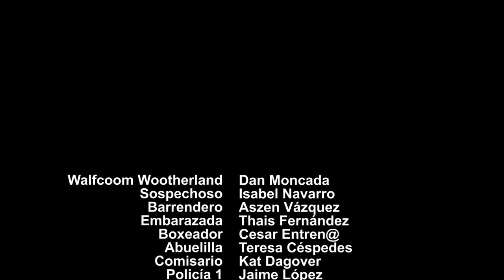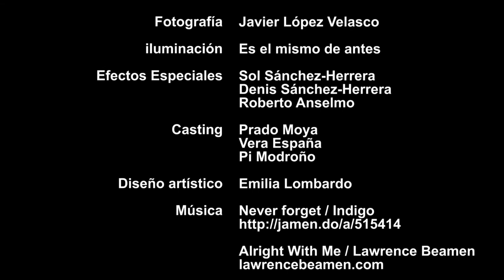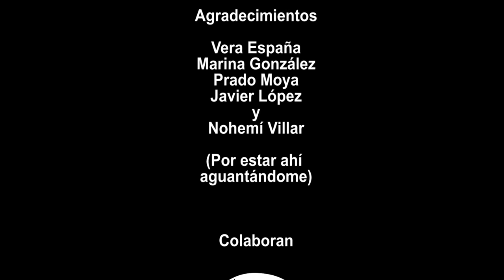Walfcoom Wootherland y la tarrina cedeses (EMCACR, 2019)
Walfcoom Wootherland y la tarrina cedeses (Cortometraje Ficción)
19′ 51” Comedia absurda. Parodia. Detectives.
Walfcoom Wootherland (Dan Moncada), es un detective de la brigada antipiratería, detrás de la pista del malvado Fanfarrias (Luis Vicente Casas), un malvado villano con planes de pirateo masivo. Para detenerle, Walfcoom cuenta con la ayuda de Píbody (Miriam Gómez), una sagaz novata en el departamento.

🏆 Honorable Mention Student World Impact Film Festival (SWIFF) 2022
🏅 Selección Oficial International Streaming Award 2023
🏅 Selección Oficial International Rotary Short Film Festival (ROFIFE) 2022
🏅 Selección Oficial One Earth Awards 2022
🏅 Selección Oficial Clapperboard Golden Festival 2022
🏅 Selección Oficial LIFFT India Filmotsav & Awards – World Cine Fest (India) 2021
🏅 Selección Oficial Lift-Off Sessions 2021

No recomendada para menores de 13 años

EMCACR (Escuela de Cine y Audiovisuales de Ciudad Real) 2019
La Casa del Cine y del Audiovisual de Ciudad Real

CAST
Dan Moncada, Miriam Gómez y Luis Vicente Casas.
Con Isabel Navarro, Kat Dagover, Delia Fernández, Aszen Vázquez, Thais Fernández, Cesar Entrena, Teresa Céspedes, Jaime López y Laura Giménez.

DIRECCIÓN Y PRODUCCIÓN Dan Moncada
GUIÓN Gonzalo Goméz-Ullate y Dan Moncada
DIRECCIÓN DE FOTOGRAFÍA Javier López Velasco
DISEÑO ARTÍSTICO Emilia Lombardo
CASTING Prado Moya, Vera España y Pi Modroño
SONIDO Nohemí Villar, Marina González y Rodrigo Díaz
EFECTOS ESPECIALES Sol Sánchez-Herrera, Denis Sánchez-Herrera y Roberto Anselmo
MONTAJE Y POSTPRODUCCIÓN Dan Moncada
MÚSICA Indigo, Lawrence Beamen, Nerevarin y Jean-Pierre Saussac
TRADUCCIÓN Gonzalo Gómez-Ullate
SUBTÍTULOS Marina González
DISTRIBUCIÓN Hemocianina
COORDINACIÓN Dan Moncada

COLABORAN
Ciudad Real Film Office
Excmo. Ayuntamiento de Ciudad Real
Concejalía de Cultura
Concejalía de Educación y Universidad
Excma. Diputación Provincial de Ciudad Real